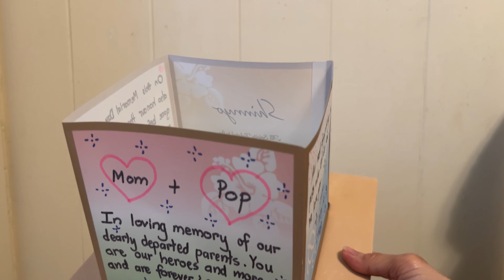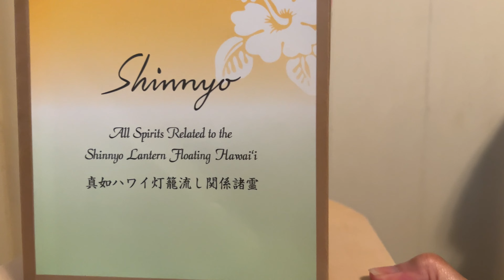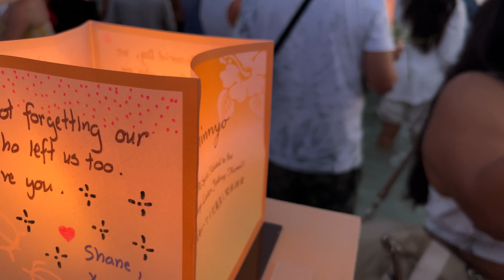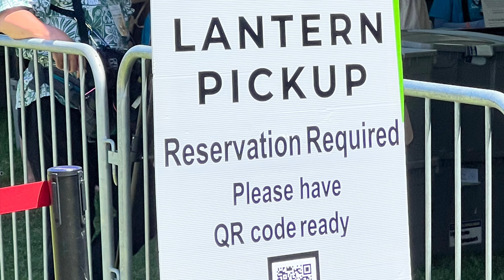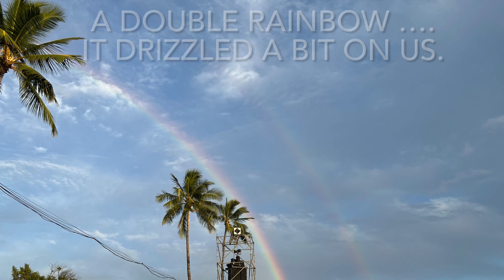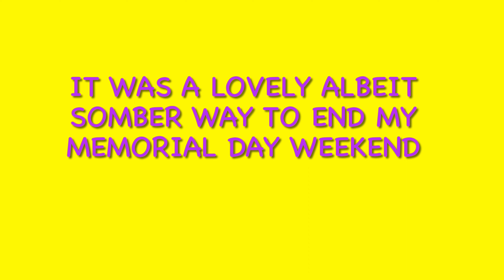MEMORIAL Day | Lantern Floating Ceremony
Today (29th May)  is Memorial Day in all of the United States of America. I attended the Shinnyo Lantern Floating Hawai’i Ceremony held at the Ala Moana beach park. Thousands of people were there and a few thousand participated in releasing their lanterns to the sea. It was a somber event.